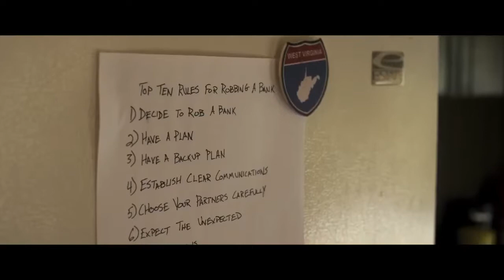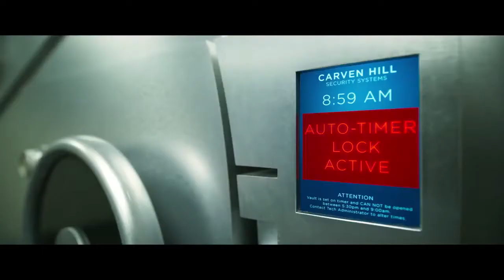Logan Lucky International Trailer #1 2017 MovieTrailers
Logan Lucky International Trailer #1 2017:) Check out the new trailer starring Daniel Craig ,Channing Tatum ,Riley Keough and Adam Driver!!!Be the first to watch, comment, and share trailers. New movie trailers dropping soon.